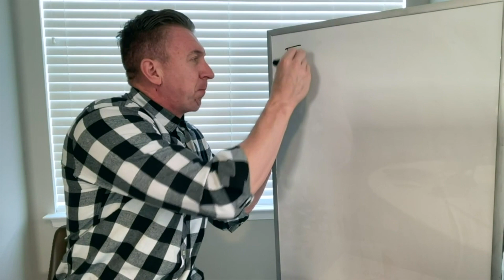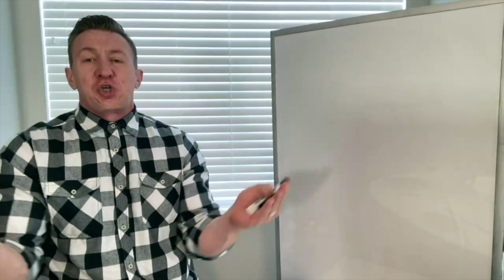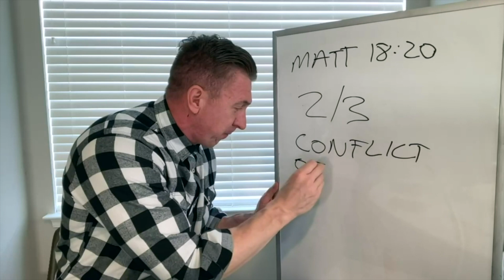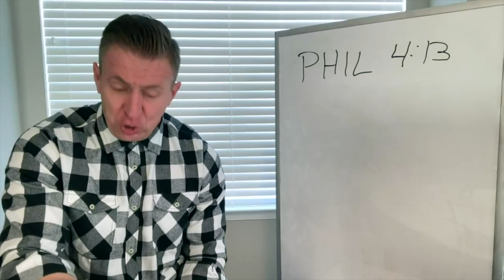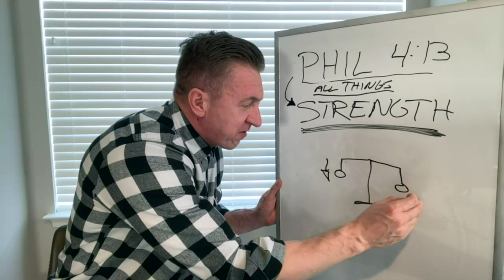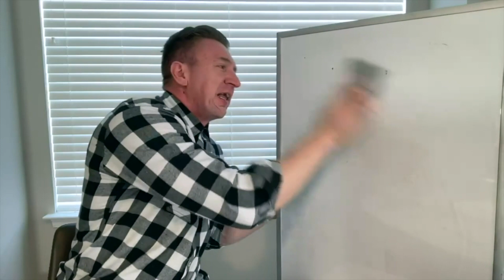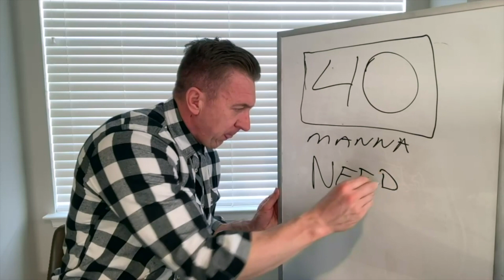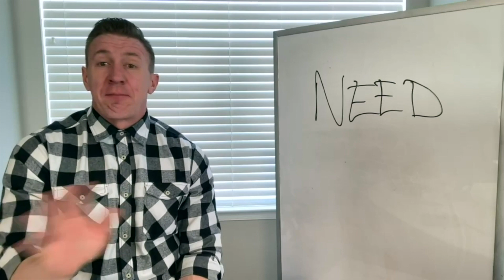Lost In Translation 2 | Joel Wright | Sunday Morning | February 27, 2022